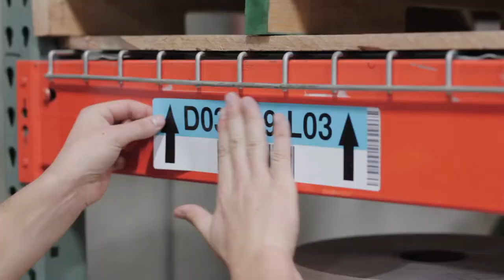Conti Warehouse Labeling & Racking Solutions ("The Office" parody)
Parody of the show "The Office"